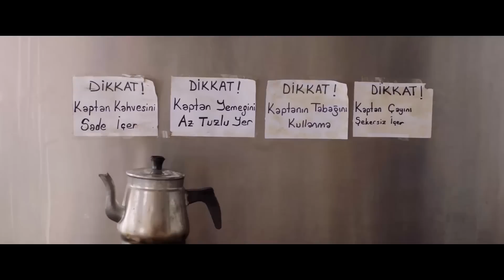Nadide Hayat - Kaptanın Kuralları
Nadide Hayat

Demet Akbağ'ın başrolünü oynadığı, çekimleri İstanbul ve Muğla'nın Dalyan ilçesinde yapılan film; 50'sinden sonra hayatı değişen Nadide'nin hikayesini konu alıyor. Eşini kaybettikten sonra gençlik hatalarını telafi etmek için kolları sıvayan Nadide, gazetede gördüğü bir haberle kendisini önce okul sıralarında, ardından mavi sularda bulur...

Kadrosunda Yetkin Dikinciler, Sevil Akı, Batuhan Begimgil, Çisem Çancı, Efecan Şenolsun, Irmak Örnek, Ümit Erlim, Sadi Celil Cengiz, Gizem Erdem, Burak Can, Ali Karagöz, Doruk Kayra Sevir'in bulunduğu, TAFF imzalı 'Nadide Hayat' 18 Aralık'ta sinemaseverlerle buluştu.